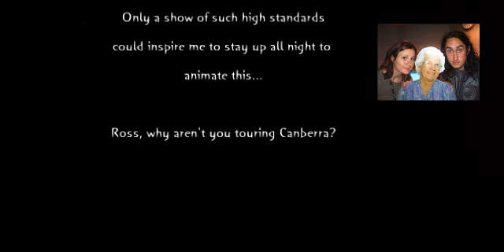TERRI & ROSS Hunt for Nanna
This animation was inspired by the madness that is  Lunch with Ross and Terri on Triple J radio in Australia. Created Jan 14 2005.